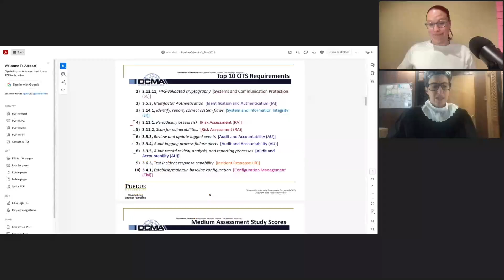Other than Satisfied: NIST 800-171 Security Requirements Contractors Fail to Meet - Part 2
If you want to learn more about Other than satisfied: NIST 800-171 security requirements contractors fail to meet, visit PreVeil's

This video covers the following subjects:

- Other than satisfied
- NIST 800-171 Security Requirements Contractors Fail to Meet
- NIST 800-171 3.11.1: Periodically assess risk
- NIST 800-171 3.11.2: Scan for vulnerabilities
- NIST 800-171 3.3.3 Review and Update Logged Events

This Compliance Corner video looks at three of the Top 10 Other Than Satisfied NIST 800-171 controls list which was created by  Defense Industrial Base Cybersecurity Assessment Center (DIBCAC).

Please link to our offer for a free 15 Minute Compliance Call with Noel Vestal:

If you are interested in Other than satisfied: NIST 800-171 security requirements contractors fail to meet watch the entirety of this video and look for similar videos on our channel. You can sign up
Follow our video clips about Other than satisfied: NIST 800-171 security requirements contractors fail to meet along with all the other content.

Have I responded to all of your concerns about Other than satisfied: NIST 800-171 security requirements contractors fail to meet?